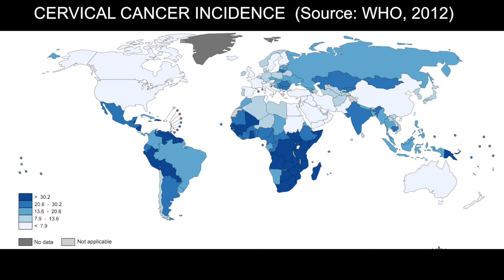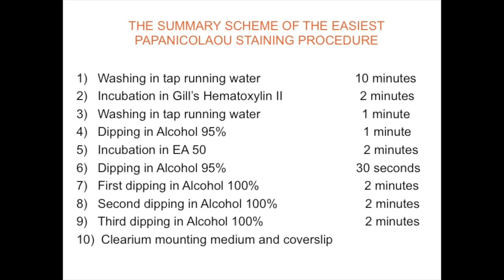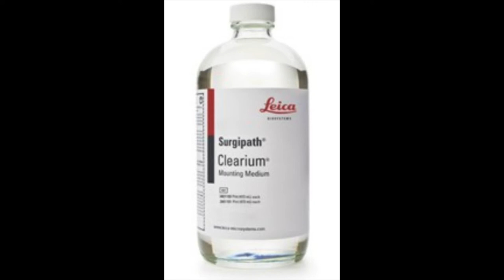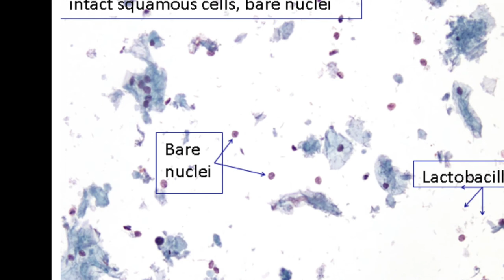The easiest Papanicolaou staining method for cervical cytology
The diagnosis of neoplastic diseases requires cytological and/or histopathological tests. In remote areas many women do not have access to the diagnosis of cervical cancer because the Papanicolaou cytology (PAP-test) is not performed. That turns cervical cancer to be a problem of inequality between high and low income countries and a major public health concern, requiring screening in support to the primary health care units and professionals. But sampling and staining are very easy and cheap maneuvers affordable also by basic laboratories. In this multimedia tutorial the Papanicolaou method staining for cervical cytology is made even easier.